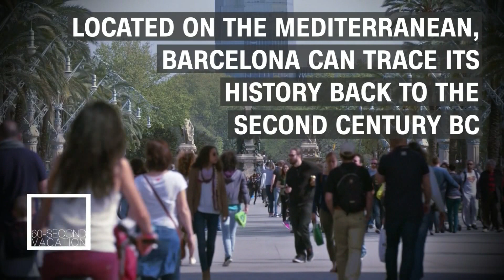CNN International: "60-second vacation" filler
CNN International / CNN Travel: "60-second vacation" filler #6 (Barcelona) (October 2016)